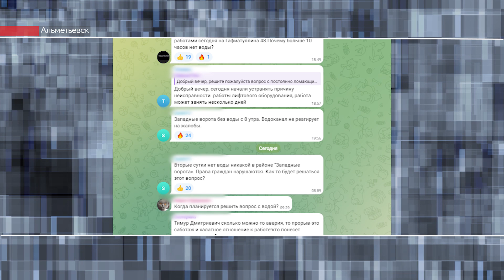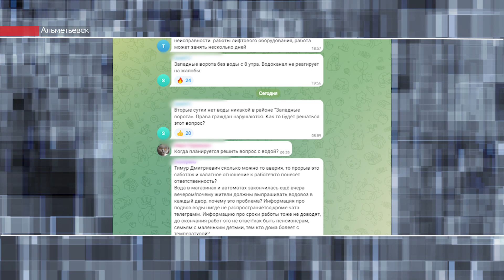В Альметьевске микрорайон «Западные ворота» временно остался без воды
Микрорайон «Западные ворота» временно остался без воды. Отключение произошло в среду из-за аварии, и жителям обещали возобновить подачу к вечеру. Но ни к концу дня, ни сегодня утром водоснабжение восстановлено не было. Горожане были вынуждены выходить из затруднительного положения. О том, что привело к коммунальной аварии и как решалась проблема, расскажет Маргарита Трегубенко